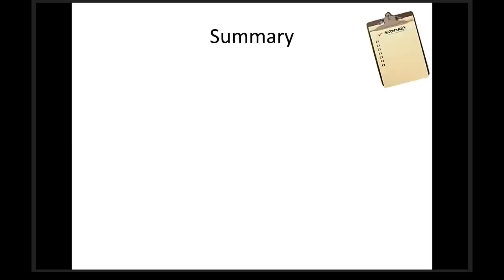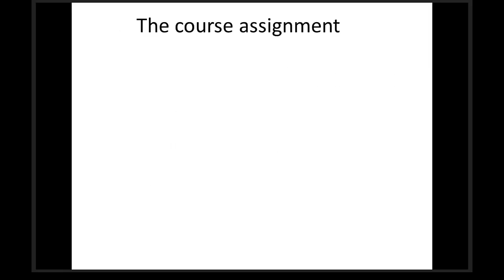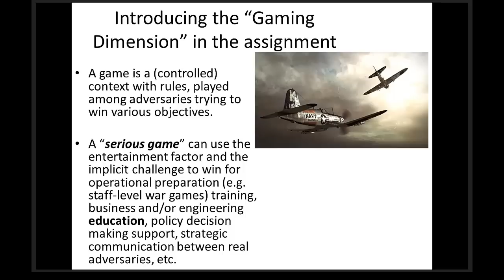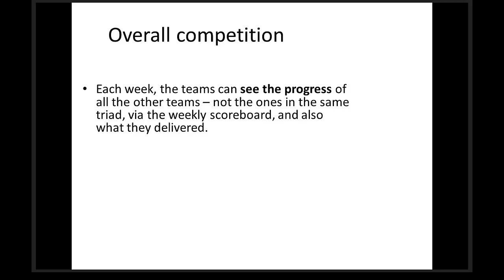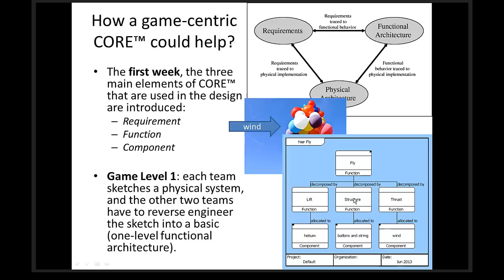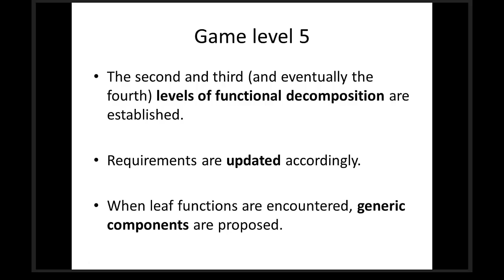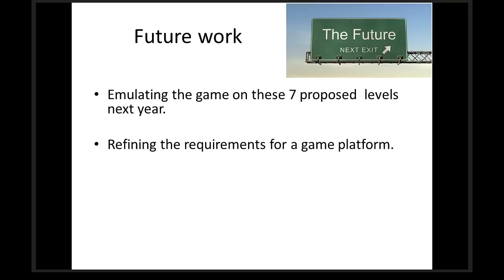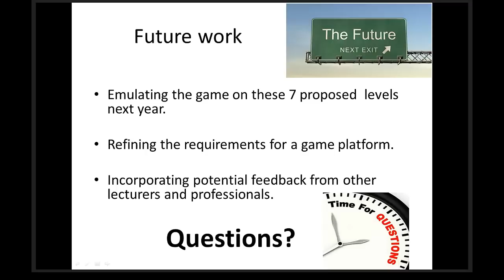Experiencing the Systems Engineering Process as a Serious Game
Presented by: Nick B. Szirbik

Creativity in engineering design is impossible to teach or convey in a traditional manner to students. We (at University of Groningen) have experimented in teaching design in the engineering of systems with techniques borrowed from serious gaming, which is a methodological approach which already made successful inroads in various business domains or school teaching. In such a design game, teams of three students play simultaneously the roles of customers, designers, and design auditors. CORE™ is used as a communication and design tool in this game.